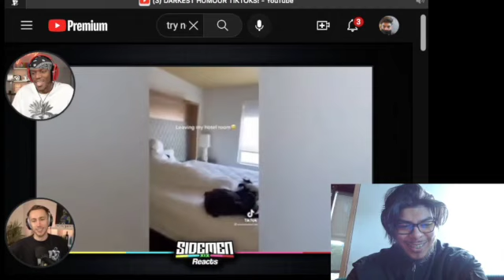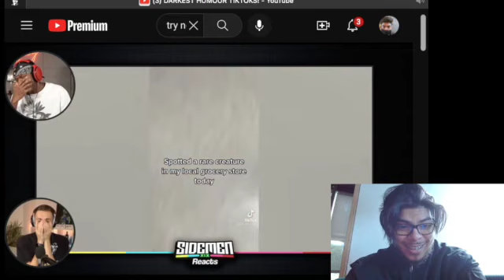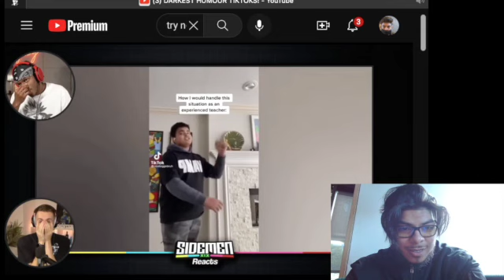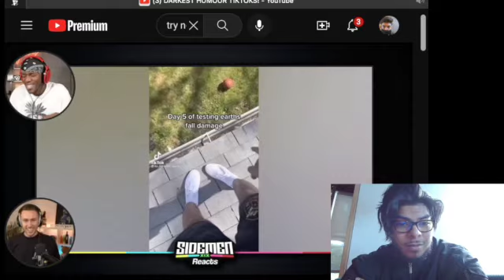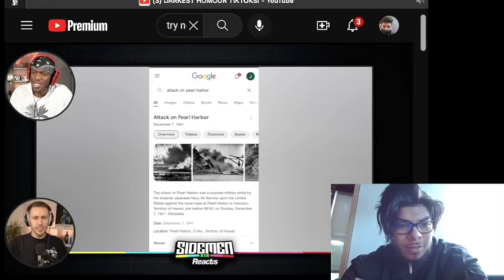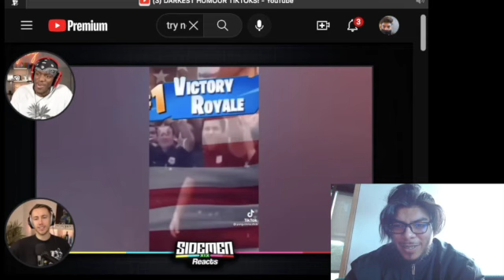Reacting to Sidemen Reacts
This is my first video that is not gym related, I hope you enjoy it! I got to get used to being in front of the camera not lifting weights so bare with me. If you liked this video make sure to check out my YouTube Shorts.